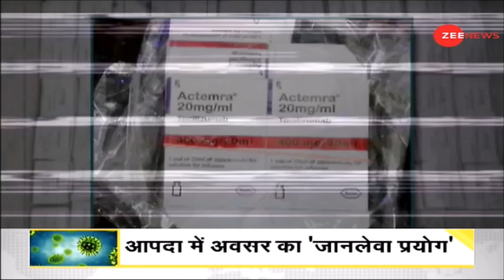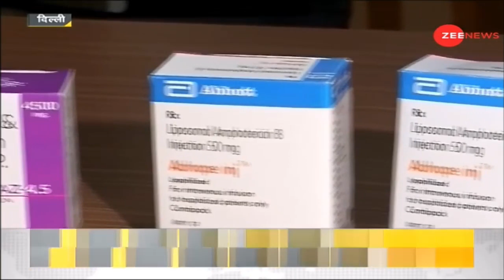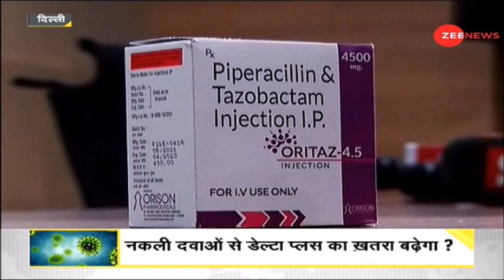DNA: आप Coronavirus या Black Fungus की नकली दवा तो नहीं खरीद रहे? | COVID-19 Fake Medicines News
Ten people, including two doctors, have been arrested for running an interstate syndicate involved in black marketing and manufacturing of fake injections used in the treatment of diseases like COVID-19 and black fungus, police said.

पुलिस ने कहा कि COVID-19 और ब्लैक फंगस जैसी बीमारी के इलाज में इस्तेमाल किए जाने वाले नकली इंजेक्शन के निर्माण और कालाबाजारी में शामिल एक अंतरराज्यीय सिंडिकेट चलाने के आरोप में दो डॉक्टरों सहित दस लोगों को गिरफ्तार किया गया है।